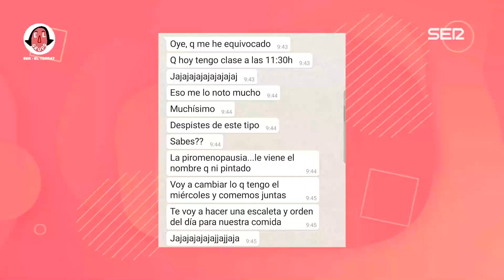Sílvia Abril se vuelve a hacer un lío con las palabras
Qué bonita la piromenopausia.